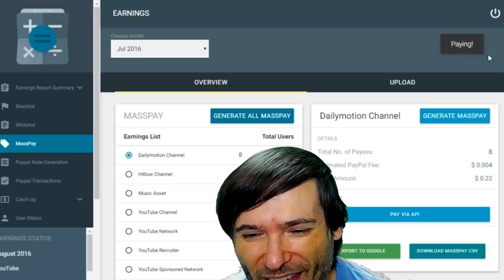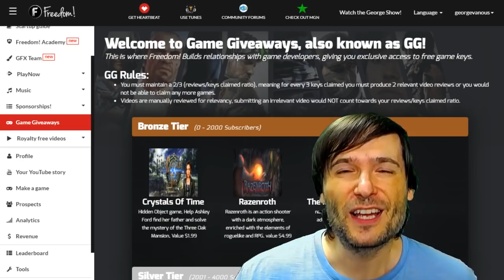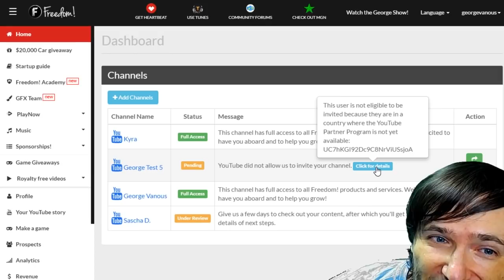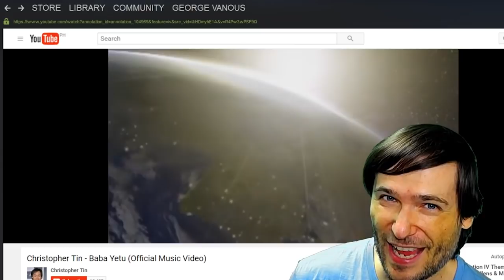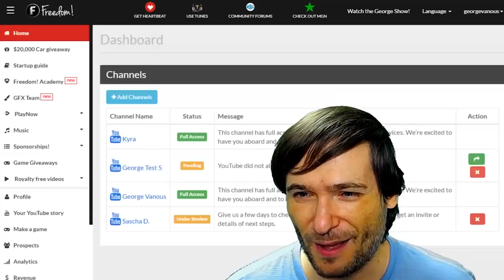★ $1.6M button pressed by George!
▼ Heartbeat

▼ Freedom!

▼ Music